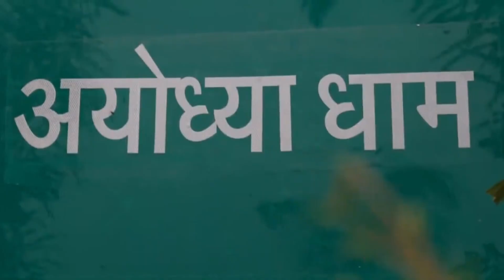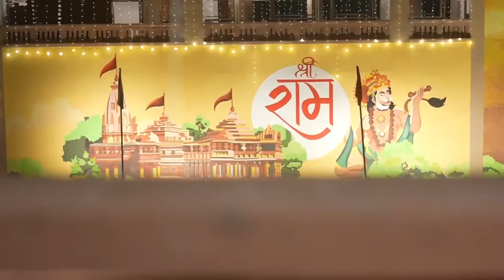साज-सज्जा के बाद राम मंदिर। प्राण- प्रतिष्ठा के लिए।